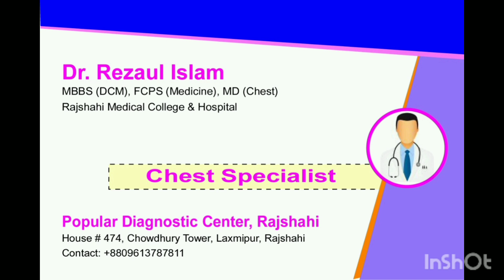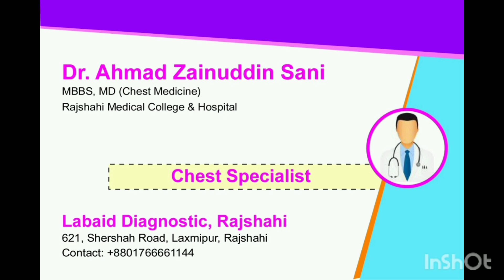রাজশাহী বক্ষব্যাধি ডাক্তার গনের নাম | RAJSHAHI CHEST SPECIALIST DOCTOR NAME